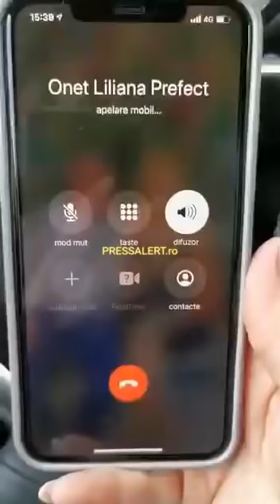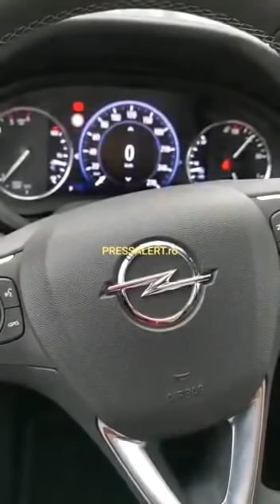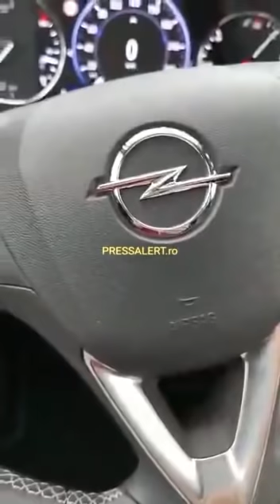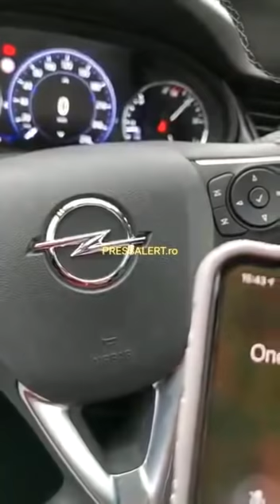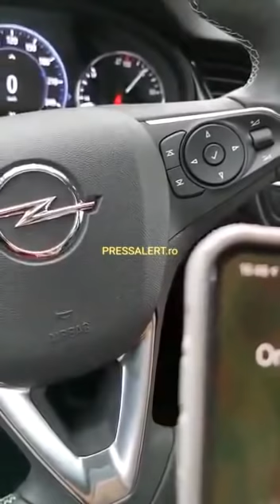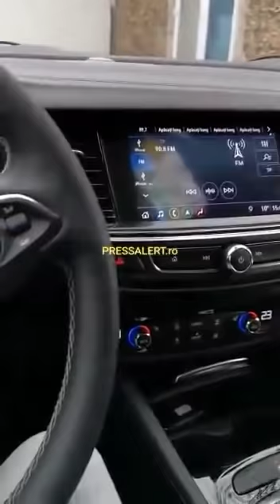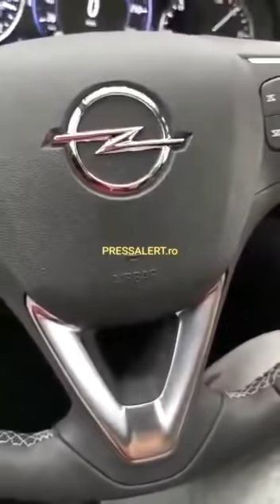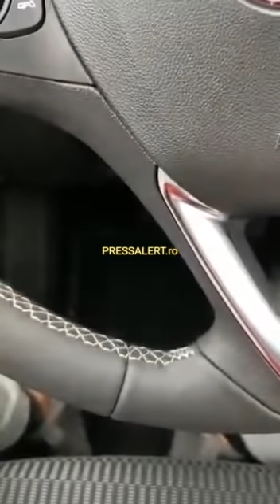Conversație între șefa ISJ și prefectul de Timiș pe tema coronavirus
Discuție între Aura Danielescu, șefa Inspectoratului Școlar Județean, și Liliana Oneț, prefectul de Timiș, pe tema răspândirii coronavirusului.